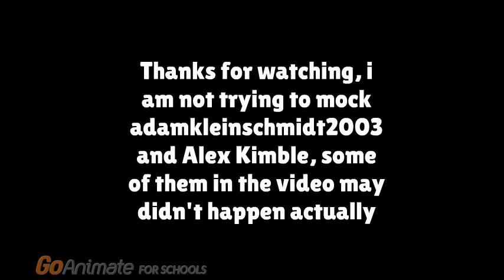How Grounded, Grounded out of Media Characters,CE, FV and Rants was born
Some of them may didn't happen, i didn't know how people started them